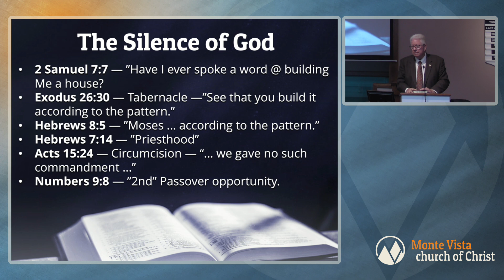The Silence of God